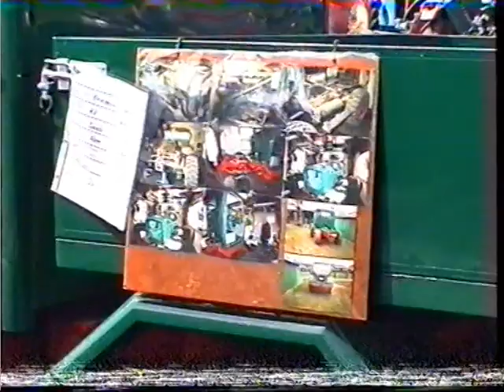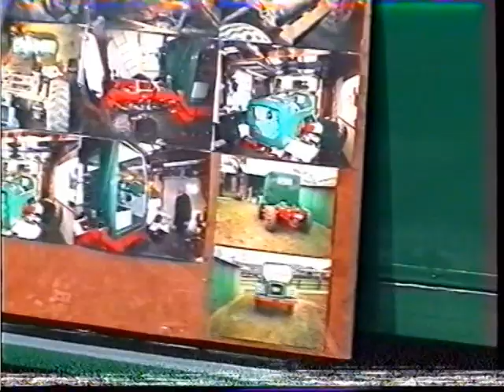Kisdorf Treckertreck 2001 Teil6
Kisdorf Treckertreck 2001 Klasse bis 40PS ED40